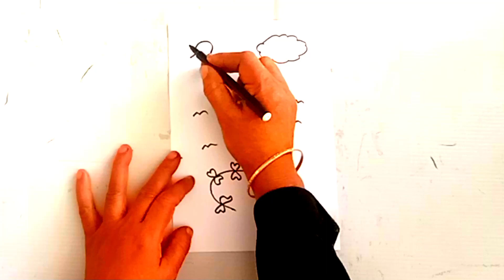how to draw kite drawing morgina drawing😊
wallcome to my channel morgina drawing  youtube channel
please subscnbe my channel